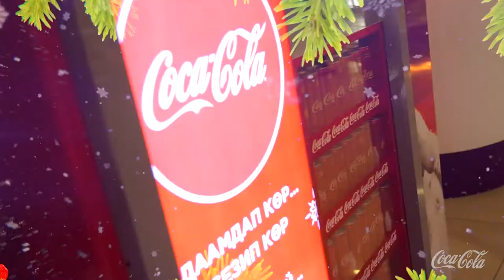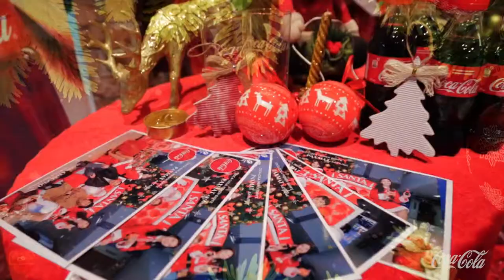Санта Мишка 2018 + fun mashine